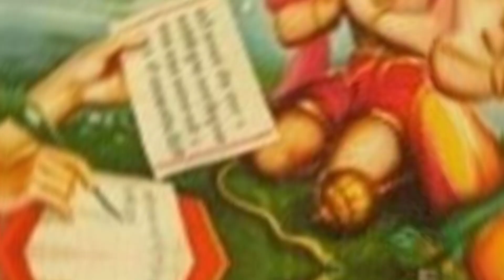नमक के वह उपाय जो तुरन्त दिखाते है असर|| नमक के टोटके||नमक के सरल उपाय||नमक के असरदार उपाय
नमक के 9 प्रयोग
दिलाएंगे संकट से मुक्ति
नमक का जीवन में बहुत उपयोग है। दाल या सब्जी में नमक ज्यादा हो जाए तो नुकसान और कम हो तो भी नुकसान। नमक हमारी आयु बढ़ाता भी है और नमक ही आयु घटाता भी है। नमक का उपयोग करना बहुत कम लोग जानते हैं।नमक कई प्रकार के होते हैं: सेंधा नमक (पहाड़ी नमक), समुद्री नमक, काला नमक, सामान्य नमक आदि। ज्योतिष शास्त्र के अनुसार नमक को चंद्र और शुक्र का प्रतिनिधि माना जाता है। नमक को कुछ लोग राहु का प्रतीक भी मानते हैं।
सावधानी और सलाह : ज्योतिष शास्त्र के अनुसार नमक को चंद्र और शुक्र का प्रतिनिधि माना जाता है। नमक को यदि आप किसी स्टील या लोहे के बर्तन में रखते हैं तो यह चंद्र और शनि का मिलन होगा जो कि बहुत ही घातक सिद्ध होता है। यह रोग और शोक का कारण बन जाता है। नमक को किसी प्लास्टिक के पात्र में भी नहीं रखना चाहिए। नमक को सिर्फ कांच के पात्र में रखने से ही यह बुरा असर नहीं देता है।नमक का गिरना अच्छा नहीं माना जाता। बुल्गारिया, यूक्रेन और रोमानिया जैसे देशों में इसे दुर्भाग्य और विवाद का सूचक समझा जाता है। भारत में इसका गिरना अशुभ माना गया है। नमक को गिराने से चंद्रमा और शुक्र दोनों कमजोर हो जाते हैं।
* भोजन पकाते समय भोजन को चखे नहीं। उससे भोजन की पवित्रता नष्ट होती है और दरिद्रता आती है। नमक कम हो जाएगा तो बाद में डाल दिया जाएगा। भगवान को भोजन नैवेद्य लगाने के बाद ही भोजन को चखे।यदि रहना है सुखी तो : यदि आपको कोई व्यक्ति पसंद नहीं है तो उसका नमक न खाएं। उसका मीठा खा सकते हैं। किसी पापी पुरुष के यहां का नमक तो कदापी न खाएं अन्यथा आपका जीवन भी उसी के सामन होने लगेगा। हर कहीं का नमक या नमकीन न खाएं इस बात का हमेशा ध्यान रखें।
मजमूरी में या दबाव में किसी का नमक मत खाइये इससे आपका बड़ा नुकसान हो सकते है। नमक उसी का खाइये जिसके संस्कार अच्छे हों और जो धर्म सम्मत आचरण करता हो।
दरिद्रता दूर करने हेतु : सप्ताह में एक बार गुरुवार को छोड़कर पोंछा लगाते समय पानी में थोड़ा साबुत खड़ा नमक (समुद्री नमक) मिला लेना चाहिए। इस उपाय से भी घर की नकारात्मक ऊर्जा नष्ट हो जाती है। वातावरण की पवित्रता बढ़ती है। इससे लक्ष्मी प्राप्ती का मार्ग खुलेगा और घर में बरकत भी बनी रहेगी।
धन का प्रवाह बनाए रखने हेतु : घर में धन का प्रवाह बनाए रखने के लिए कांच का एक गिलास लेकर उसमें पानी और नमक मिलाकर घर के नैऋत्य कोने में रख दें और उस के पीछे लाल रंग का एक बल्व लगा दें, जब भी पानी सूखे तो उस गिलास को साफ करके दोबारा नमक मिलाकर पानी भर दें।
बाथरूम और टायलेट दोष से मुक्ति : नमक हर तरह की गंदगी को हटाने वाला रसायन है। एक कांच की कटोरी में खड़ा नमक (समुद्री नमक) भरें और इस कटोरी को बाथरूम में रखें। इस उपाय से भी नकारात्मक ऊर्जा दूर हो सकती है। हर माह कटोरी का नमक बदल लें। पुराने नमक को फेंक देना चाहिए।
टायलेट में कांच के बाऊल में क्रिस्टल साल्ट (दरदरा नमक) भर कर रखें, 15 दिन बाद बदल दें, पहला टायलेट के सिंक में डाल दें। अगर किसी कारण टायलेट उत्तर-पूर्व में हो तो इसके दरवाजे पर रोअरिंग लायन का फोटो पेस्ट कर दें।
नजर उतारने के लिए : यदि आपको या किसी बच्चे को किसी की नजर लग गई है तो सात बार एक चुटकी नमक उस पर से उतारकर उसे बहते पानी में बहा दें। नल खोलें और उसे नल के बहते पानी में डाल दें। इससे नजर दोष दूर हो जाएगा।
व्यक्तिगत बाधा के लिए एक मुट्ठी पिसा हुआ नमक लेकर शाम को अपने सिर के ऊपर से तीन बार उतार लें और उसे दरवाजे के बाहर फेंकें। ऐसा तीन दिन लगातार करें। यदि आराम न मिले तो नमक को सिर के ऊपर वार कर शौचालय में डालकर फ्लश चला दें। निश्चित रूप से लाभ मिलेगा।
वास्तुदोष मिटाएं नमक से : मिला जुला वास्तुदोष हो तो जिसे आप बदल नहीं सकते। मन में खिन्नता, भय, चिंता होने से, दोनों हाथों में साबुत नमक भर कर कुछ देर रखे रहें, फिर वॉशबेसिन में डालकर पानी से बहा दें। नमक इधर उधर न फेंके।
धन प्राप्ति और बरकत हेतु : नमक को कांच के पात्र में रखें और उसमें चार-पांच लोंग डाल दें। इससे धन की आवक शुरू होने लगेगी और घर में बरकत भी बनी रहती है। इससे एक ओर जहां नमक में सुगंध बनी रहेगी वहीं इस उपाय से कभी धन की कमी नहीं होगी।
रोग से मुक्ति हेतु : सोते समय अपना सिरहाना पूर्व की ओर रखें ! अपने सोने के कमरे में एक कटोरी में सेंधा नमक के कुछ टुकडे रखें। इससे आपकी सेहत ठीक रहेगी।
रोग से बचने के लिए साधारण नमक का कम ही उपयोग करना चाहिए। उसकी जगह सेंधा नमक या काले नमक का उपयोग भोजन के दौरान करना चाहिए।
अगर कोई व्यक्ति लंबी बीमारी से ग्रसित हैं तो उसके सिरहाने कांच के एक बर्तन में नमक रखें। एक सप्ताह बाद उस नमक को बदल कर दोबारा नमक रख दें। धीरे धीरे उस व्यक्ति की सेहत में सुधार होने लगेगा।
शनि के दुष्प्रभाव से बचें : यदि भोजन करते समय आपको दाल या सब्जी आदि में नमक कम लगे तो उपर से नमक न डालें। ऐसे में काला नमक तथा मिर्च कम होने पर काली मिर्च का प्रयोग करें। यदि आप ऐसे नहीं करेंगे तो इससे शनि का दुष्प्रभाव शुरू हो जाएगा।
कुंडली में चंद्र और मंगल कमजोर है तो : अगर कुंडली में चंद्र कमजोर है तो समुद्री या सामान्य नमक का भोजन में इस्तेमाल न करें बल्कि सेंधा नमक का इस्तेमाल करें। इससे आप रक्तचाप की समस्या से बचे रहेंगे। लेकिन अगर कुंडली में मंगल कमजोर है तो भोजन में समुद्री नमक का इस्तेमाल कर सकते हैं।